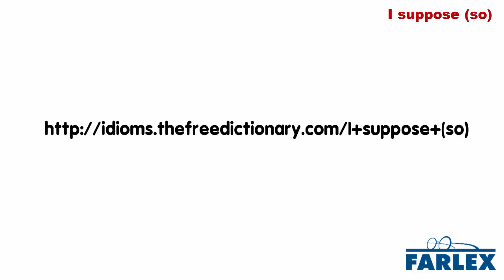I suppose (so)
An expression of vague affirmation or assent. A: "It's starting to get dark out, should we start heading home?" B: "I suppose so. Bob: "You look a little down today. Everything alright?" Mary: "I suppose. I've just been feeling vaguely melancholy lately."